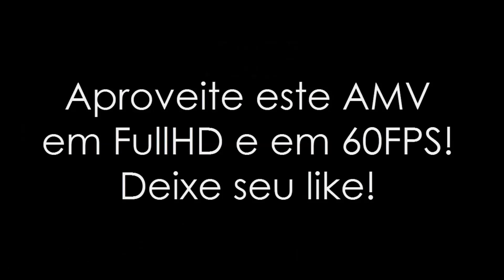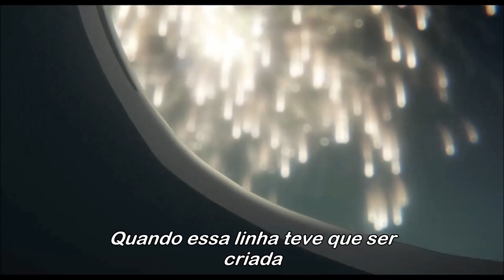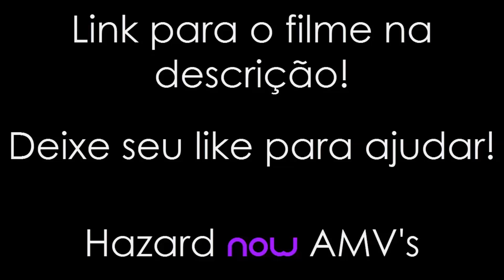Koe No Katachi AMV ~//~ See You Again (1080p60 PT-BR)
A partir desse filme, é possível olhar para todos e ouvir à todos. Uma lição de amizade, amor e sinceridade. Koe No Katachi, uma voz silenciosa que atingiu muitos corações... ESPERO QUE TENHAM GOSTADO DO AMV!

Anime/ Filme: Koe No Katachi
Artista(s): Boyce Avenue ft. Bea Miller (cover)

- Seja parceiro da Freedom! Network no Youtube